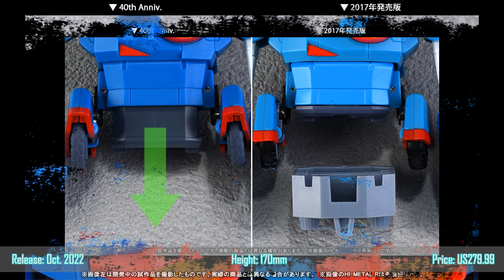PREVIEW - HI-METAL R: SENTOU MECHA XABUNGLE - JIRON AMOS - 40TH ANNIVERSARY VER. LIMITED EDITION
HI-METAL R: SENTOU MECHA XABUNGLE - JIRON AMOS - 40TH ANNIVERSARY VER. LIMITED EDITION

Product Description
The classic giant robot character returns to the Hi-Metal R series! This marvel of modern toy engineering faithfully captures Xabungle as it appears on screen in the anime, like never before. Not only is it fully poseable, but it disconnects and transforms into its component vehicles.

Product Features
Xabungle: 6.7 inches (17cm)
Jiron Amos: 0.79 inch (2cm)
Made of ABS, PVC, and diecast
From the anime Combat Mecha Xabungle
Fully poseable figure
40th anniversary version
Box Contents
Xabungle figure
4 Sets of optional hands
Sub-Xabungle left and right arms
Sub-Xabungle wings
Bungle Rover shutters
Action leg wing left and right
Spare left and right antenna
Rifle
Triple bazooka
9 Sets of joints for the twin missile pod
4-unit cannon
Jiron Amos figure with base
Soul STAGE